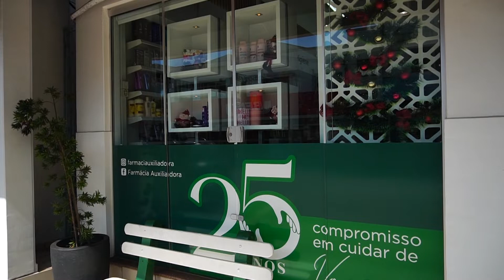ENTREVISTA FARMÁCIA AUXILIADORA